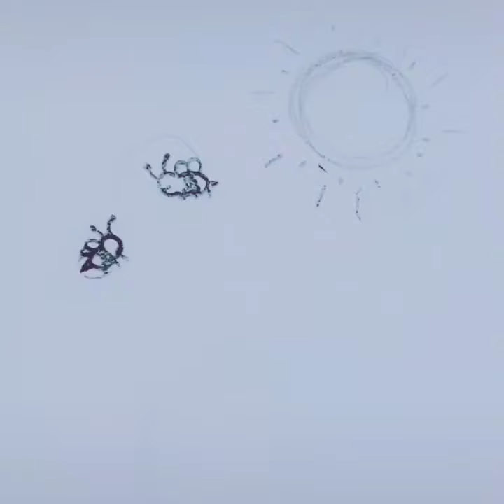Strawberry frog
Phresh Phrogs 🍓💕
Song: "Strawberry blonde" Mitski except the lyrics are replaced.
Drawings are mine, audio is not.